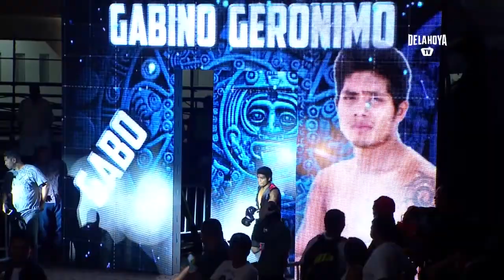Gabo Geronimo Vs Avatar Vasconcelos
Desde Playa del Carmen, Mexico TheHeatIsOn 21 de agosto 2015... Gabo Geronimo Vs Avatar Vasconcelos